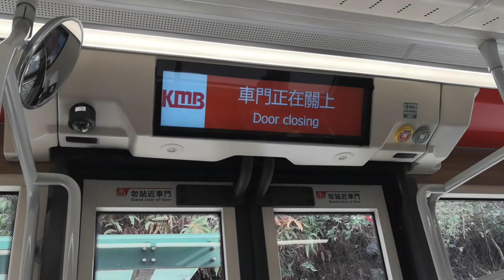[首次中愛鑽]KMB L-42A V6B94 WG7577 @ 42A 落車門開關過程